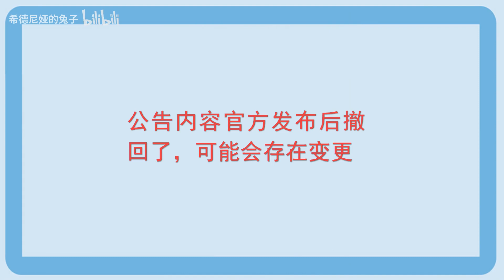重做艾琳削弱夏洛特加强，镜新皮肤上线充值活动再现